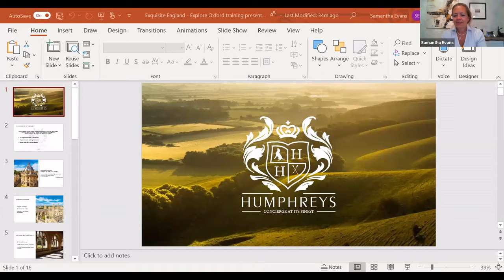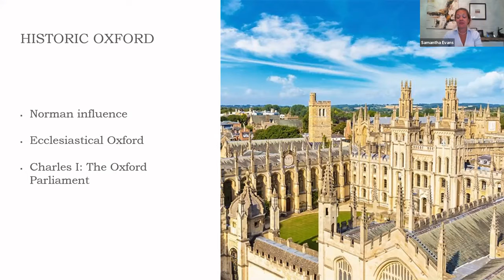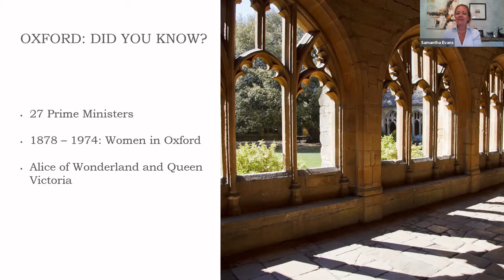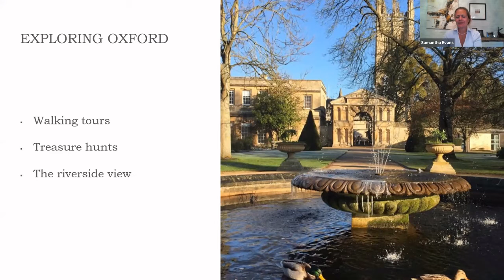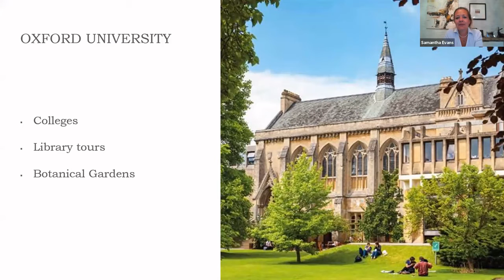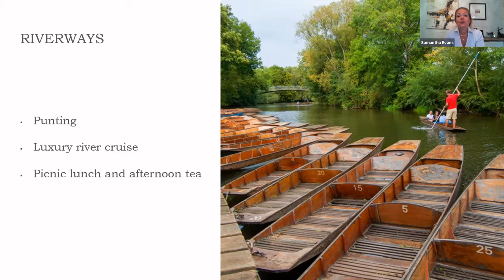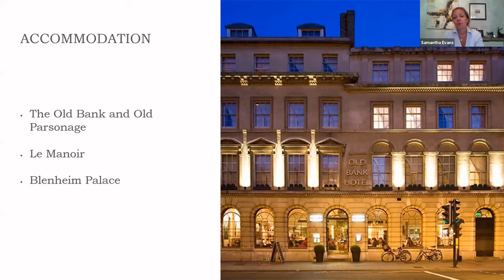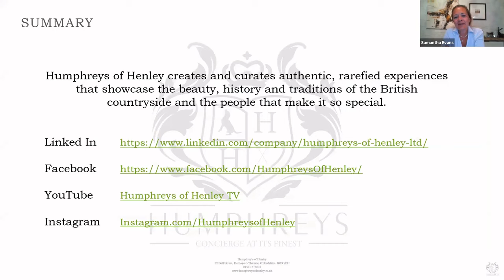Tea & Training Recording - Experience Oxford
The City of Oxford was home to C.S Lewis, JRR Tolkein and the birthplace of Stephen Hawking. Twenty-six British Prime Ministers were educated at Oxford University, along with many famous individuals such as Tim Berners Lee, computer scientist and inventor of the World Wide Web. Oxford is home to the oldest university in England.

It's no great surprise that it's a favourite with our clients and only a short distance from London, it is hugely popular destination to incorporate into their itinerary.